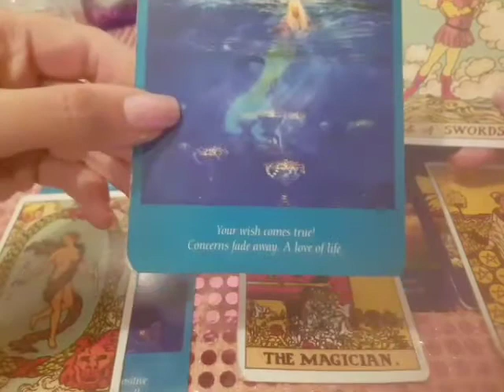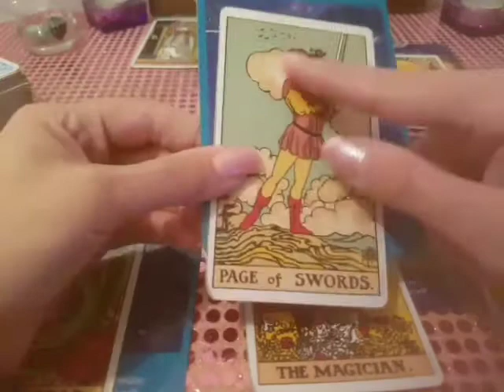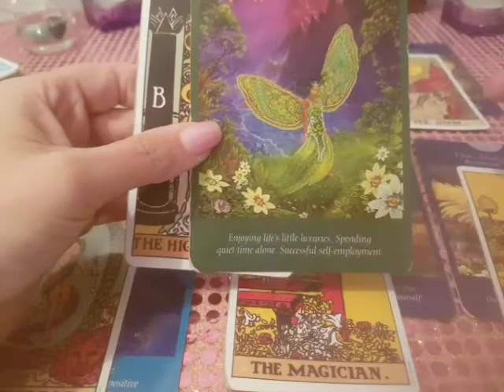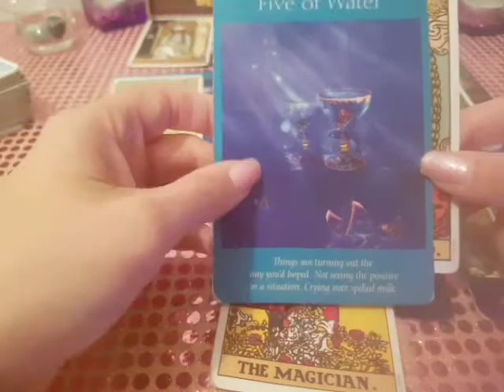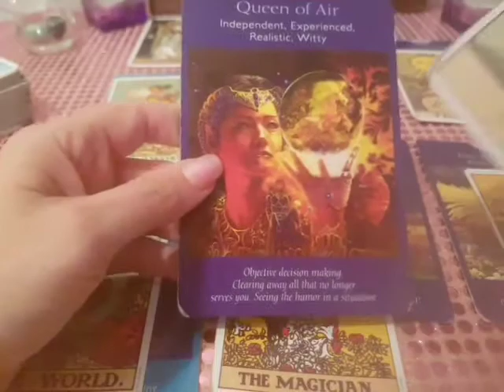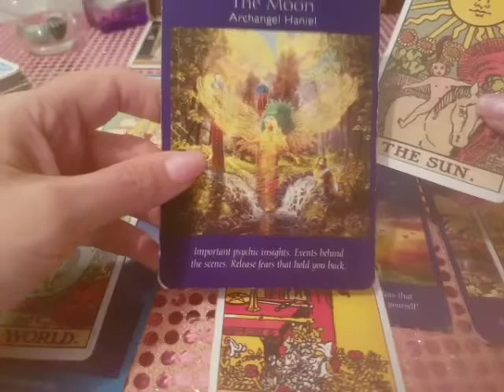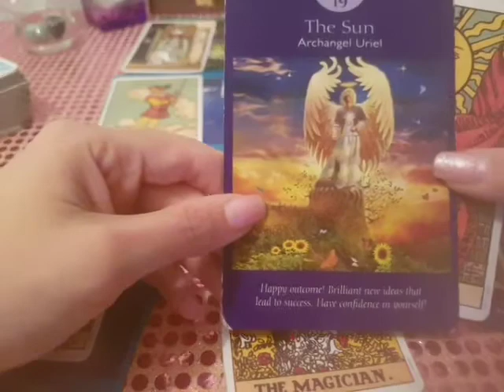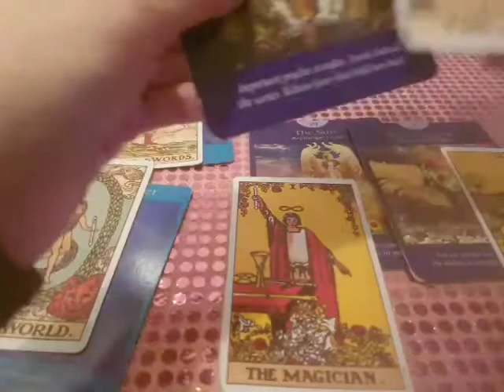Sagittarius career and finance tarot reading October 2017. Have confidence Sagittarius!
£25/$30 USD for a 30 minute reading.

£35/$45 USD for a 45 minute reading.

£10/$15 USD for a quick reading (15 minutes or less. Quick readings are written or voice recorded only)

£5/$7 USD quick photo reading (I will read the energies in the photo and give you information)

£60/$75 USD  1 hour skype reading.

I deal with love, general, career and finance matters. Readings are either video recorded, voice recorded or written depending on what you prefer.